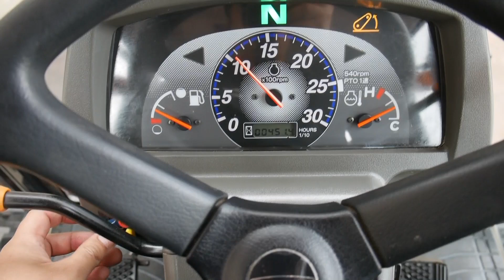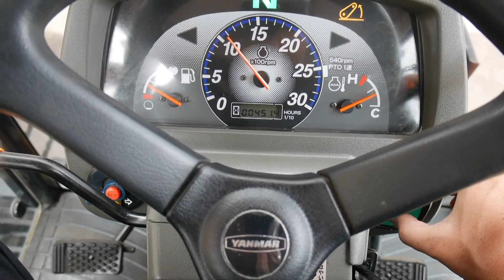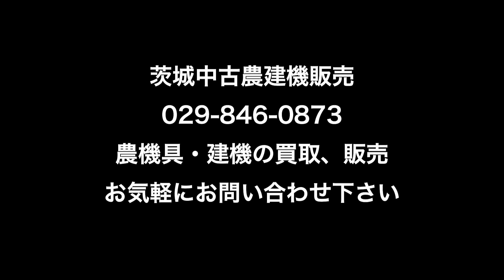ヤンマー CT226 フルクロ キャビン 足回OH済 極上希少機種 451時間 取説有 ワンオーナー 茨城中古農建機販売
農機具・建機の買取致します！
皆さまのお悩みを解決させて頂きます。

■弊社の強み
★弊社は地域No.1、高額買取に挑戦しております！
★経験豊富なスタッフが適切な査定を行います。
★適切な相場にて買取させて頂いております。

弊社では、使わなくなった農機具、建設機械、その他機械の買取を行っております。 トラクター、コンバイン、田植え機からバックフォー（パワーショベル、ユンボ） フォークリフトなど様々な機械の買取が可能です。 3つの即日（即日回答、即日支払、即日引取）を モットーに一人の担当者が終始対応し明瞭買取を行っておりますのでご安心下さい。

■良質な農業機械、建設機械の直販も行っております。
・弊社代表が全国より1台1台吟味しこだわりを持って仕入れしております。
・自社便で全国配送も行っておりますので、ご遠方でも安心してご購入頂けます！